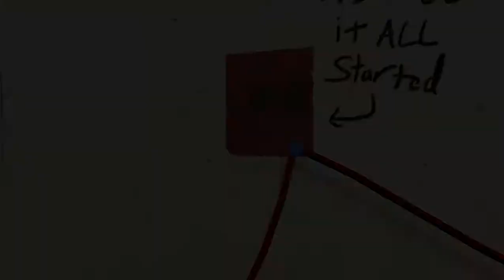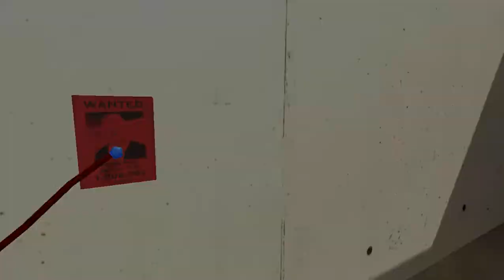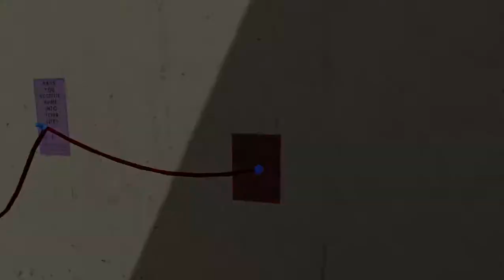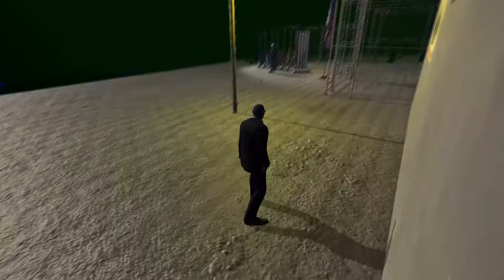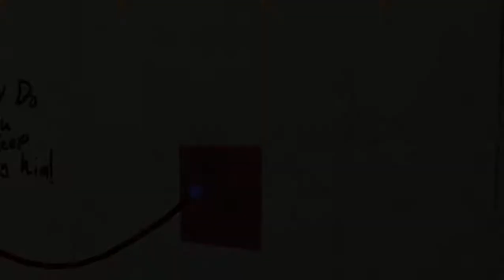Mr.President! My speedrun 25:35